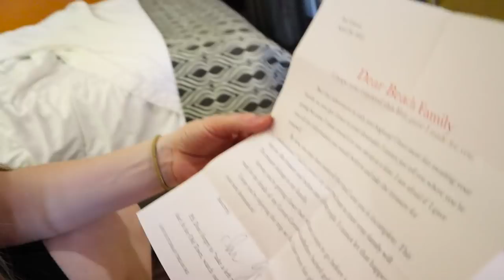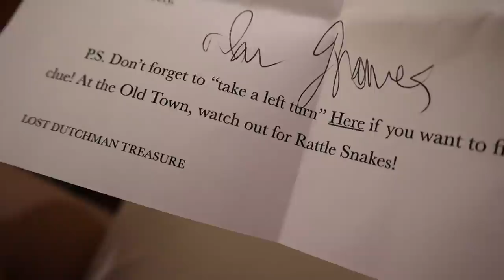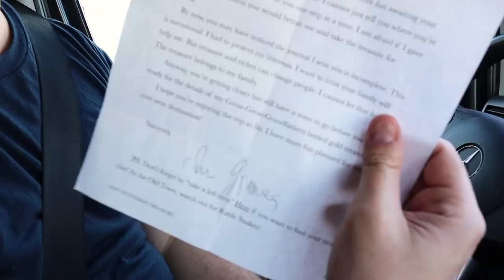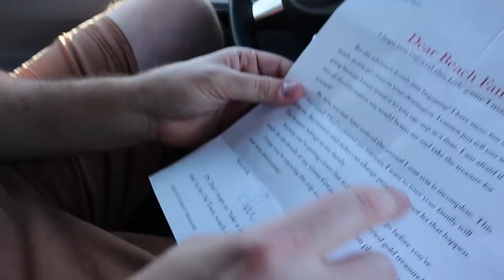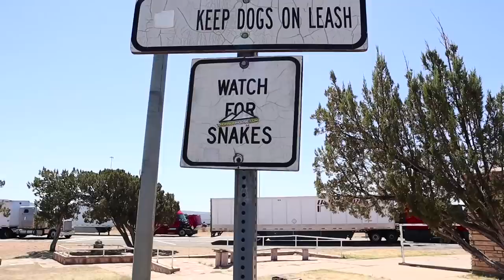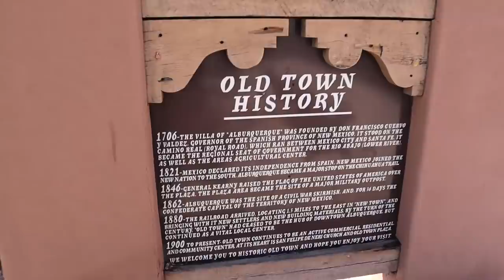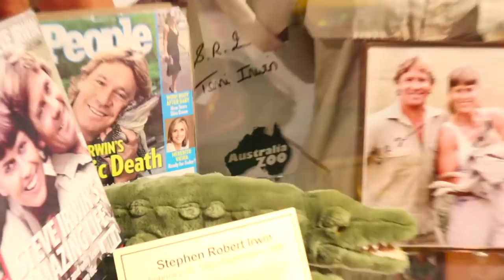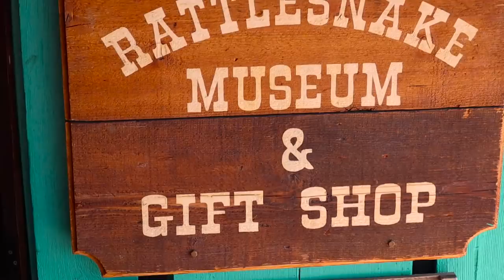RUN! We're Being Followed!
This is not a drill! There are people watching us and following us! They seem to be satisfied just spying on us for now. But they could be watching and waiting for a chance to sneak in a steal the treasure when we find it! We have to get to a safe place! NOW!

Other music credits:
Seasons - Telecasted
In Memory of Jean Talon - The Mini Vandals
The Gift - Reed Mathis
Hypnosis - Godmode